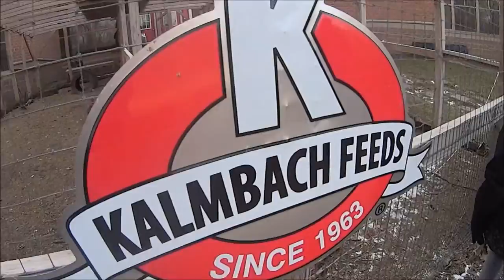Riverside Intermediate School Fishers Goats and Chicken Lab On the campus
Riverside middle school in fishers had a great goat and chicken lab.  Also plenty of trails and amenities.